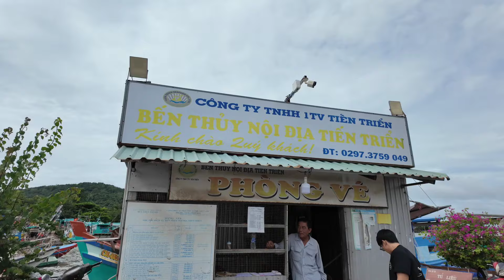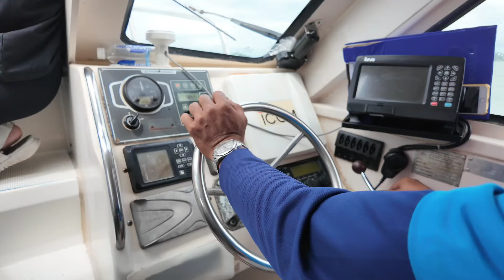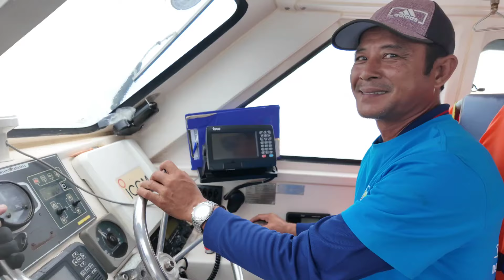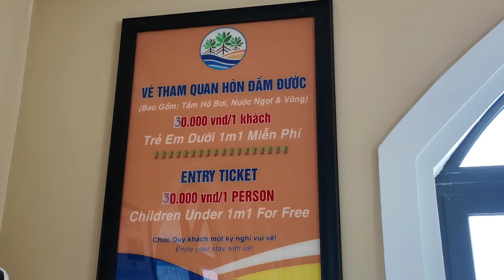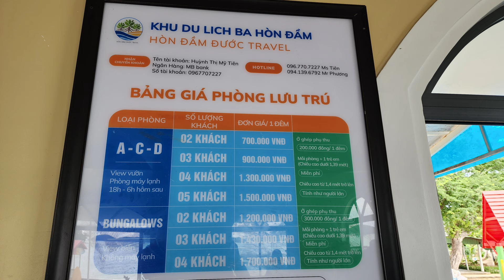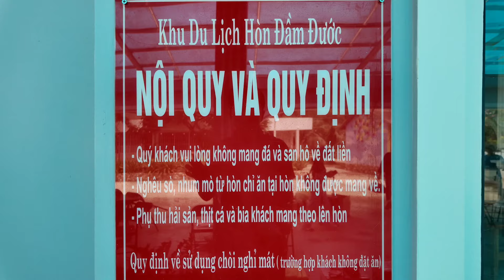Phượt BA HÒN ĐẦM (Kiên Giang) - Tập 1: Chuyến tàu bất ổn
- Zalo: 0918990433 (XIN ĐỪNG GỌI)